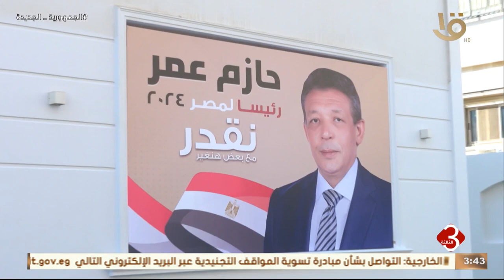الانتخابات الرئاسية.. حزب المؤتمر يعقد مؤتمرا جماهيريا بالعريش لدعم المرشح الرئاسي عبد الفتاح السيسي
نشرة الثالثة | "الانتخابات الرئاسية".. حزب المؤتمر يعقد مؤتمرا جماهيريا بالعريش لدعم المرشح الرئاسي عبد الفتاح السيسي